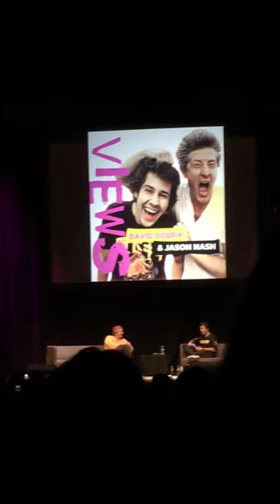Viewwwws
David Dobrik & Jason Nash Views Tour in Chicago, IL 8.25.18